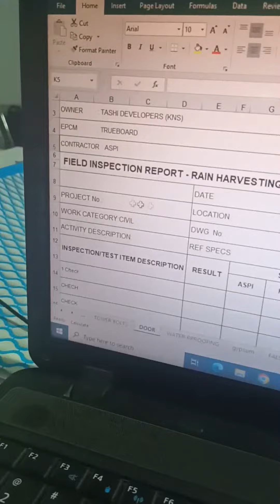What is a check list in construction? workcheklist#cheklist